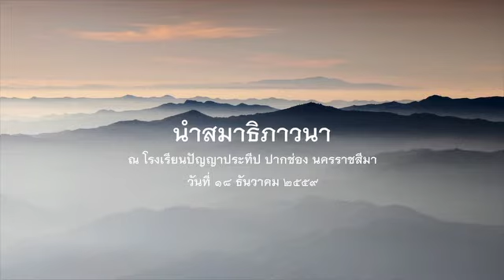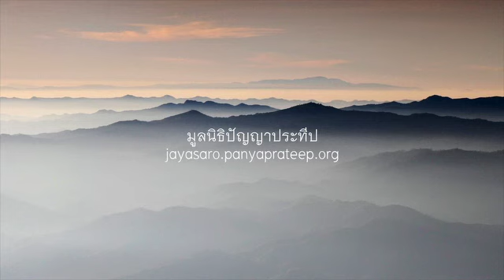2559.12.18 นำสมาธิภาวนา โดยพระอาจารย์ชยสาโร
นำสมาธิภาวนา โดยพระอาจารย์ชยสาโร ในวาระบ้านบุญวันอาทิตย์ในโอกาสฉลองศาลาปัญญาประทีป ณ โรงเรียนปัญญาประทีป ปากช่อง นครราชสีมา วันที่ ๑๘ ธันวาคม ๒๕๕๙